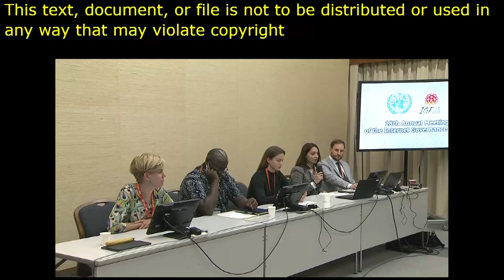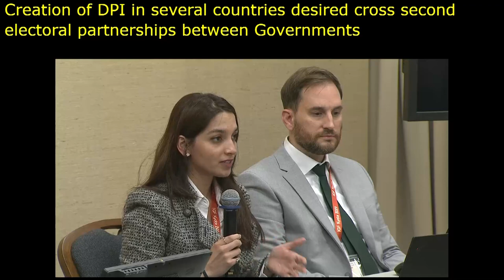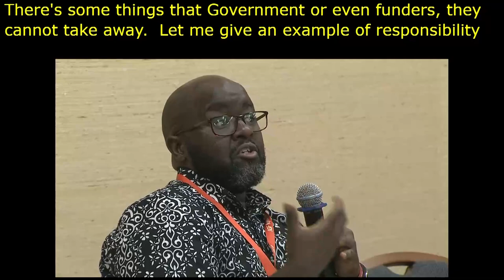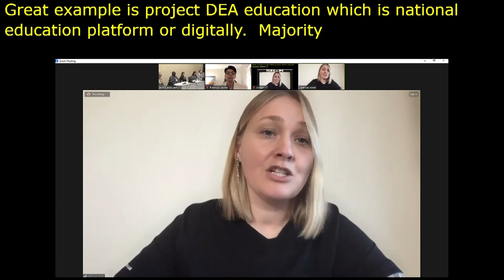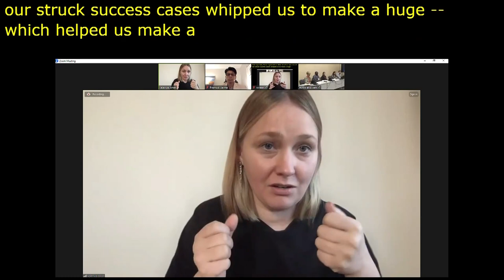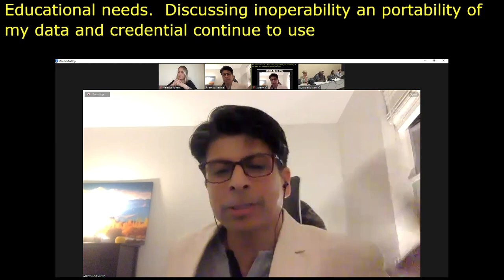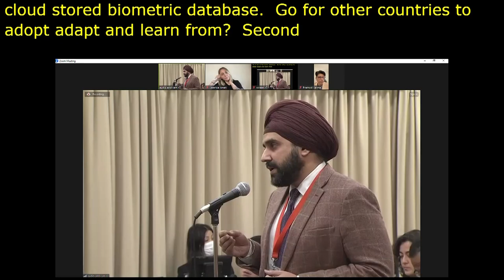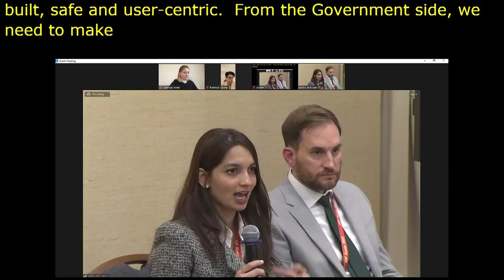IGF 2023 Day 3 Workshop Room 7 Creating digital public infrastructure that empowers people